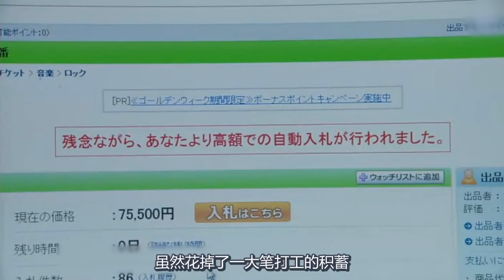男子用一个假开关骗到了朋友，最后却耍得不轻，精彩的反转神作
电影、影视、奇幻、悬疑、校园